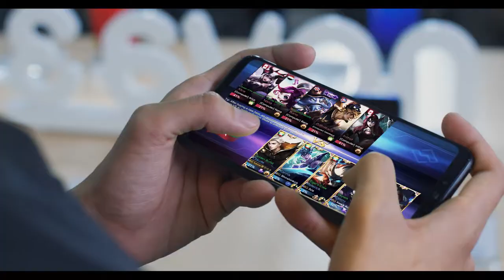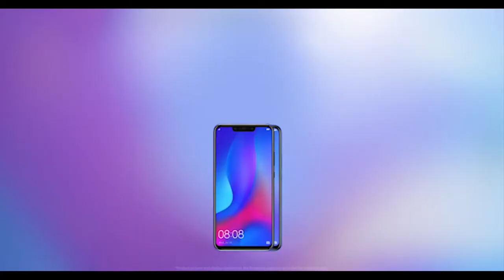Huawei nova 3i Digital Ads with famous Burmese Ghouls Team by Magical Creation